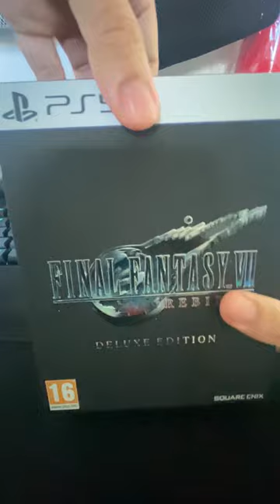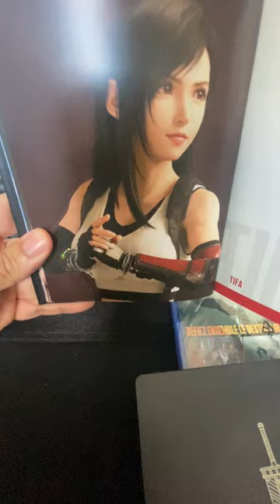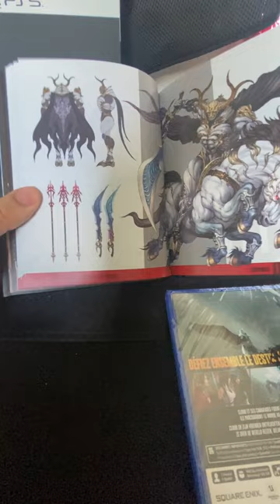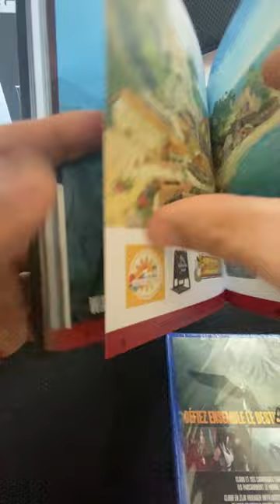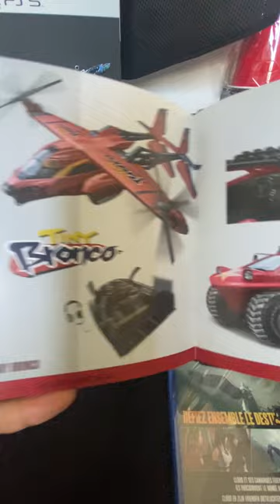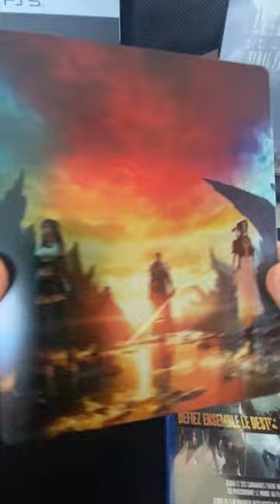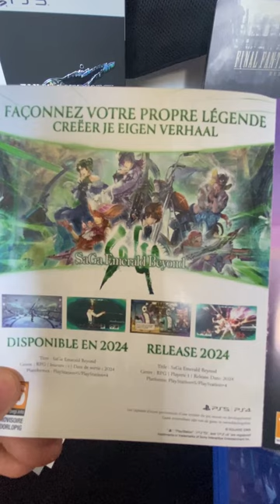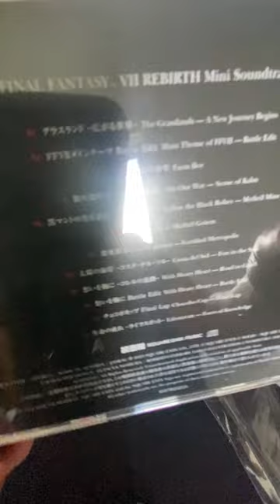UNBOXING the DELUXE EDITION of Final Fantasy VII Rebirth [w/ Exclusive Preorder Steelbook]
I normally don't do unboxing videos, but man this Deluxe edition of Final FANTASY VII Rebirth is gorgeous!! Exclusive Preorder Steelbook included! Timestamps below.

Timestamps:
00:00 - Intro
00:01:27 - Artbook
00:07:42 - Steelbook and Pre order Steelbook
00:10:08 - Game Disc
00:12:08 - Mini Soundtrack

WhatAThing YALL! (WATTATING) This is your boy DJ. aka DJOENZ! (THE D IS SILENT.)

Djoenz/Dutch/Call me DJ/Final Fantasy = Life
Simple Guy/Big Aspirations/LoneWolf Lookin for that new Pack
Favourite Genres:
RPG
ARPG
JRPG
FPS
Action Adventure
Horror